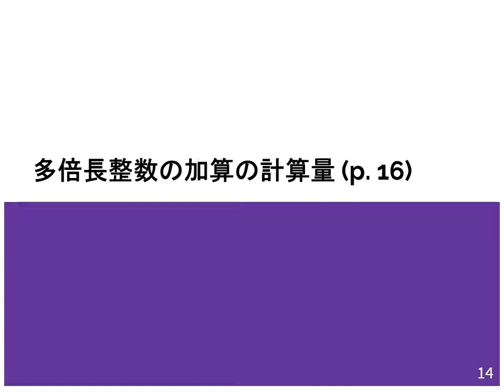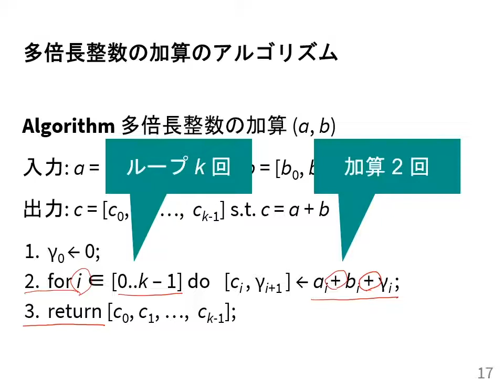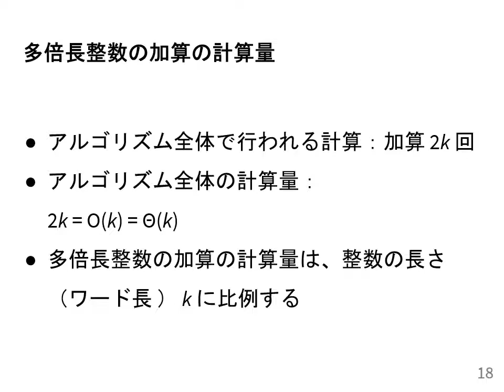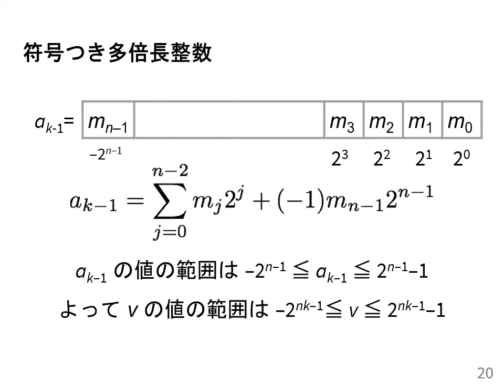計算機数学I 2021 (4-2) 多倍長整数の加算の計算量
多倍長整数の加算の計算量．
授業情報はこちら: